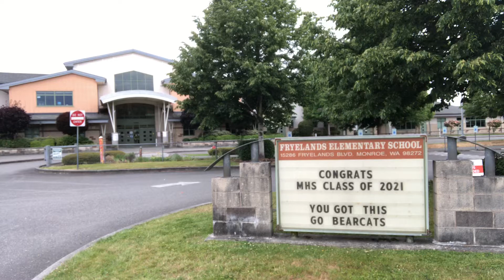Radio Show 6-11-21